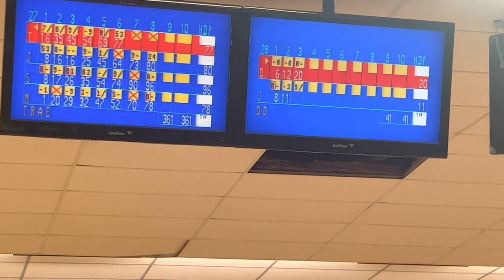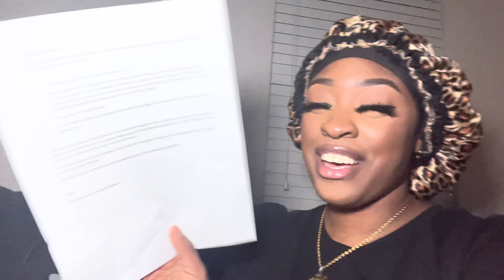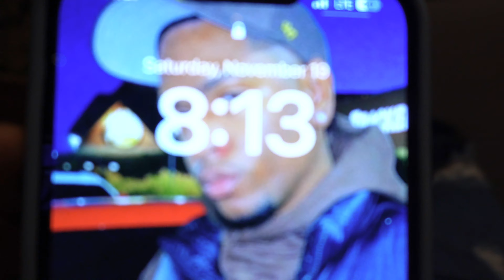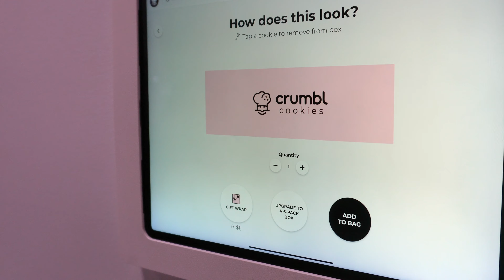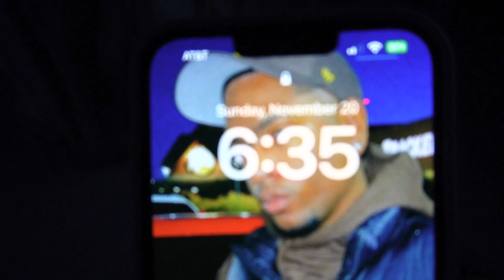WEEKEND VLOG | new camera ♡, apartment shopping, dog sitting, crumbs cookie review + more!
I had the camera zoomed in too much lol bare with me.

♡ SHOP WITH ME:

♡ SHOP MY STOREFRONT:

ABOUT ME/FAQ💕
Age: 23
Location: ATL ✈️ HSV
Height: 5’3
What do you record with : iPhone 13 Pro Max/ Sony ZV E-10